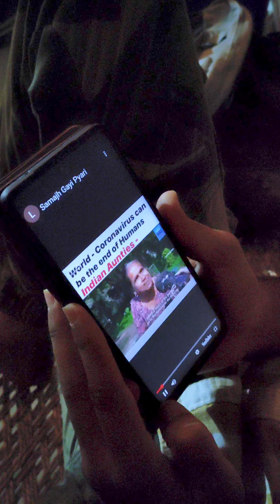Monsoon vlog batauli / trekking vlog / cg vlog / gts vlog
are you new to this channel ?

Who am i ? - Mera name Gitesh Yadav hai profession se Actor our Filmmaker hu.
Channel pe kya dekhoge ? - iss chhannel pe aapko mere filmmaking our Meri life style ke funny 🤣 experience our moments dekhne ko milenga.

Note ; - So agar aap mere life style ke funny 🤣 experience our moments dekhne ko interested hai to mere YouTube channel ko subscribe kar lijie our agar aapko mere work ya vlog se related kuch question karna ho to mujhe Instagram  pe message kare mai Vaha active rahta hu